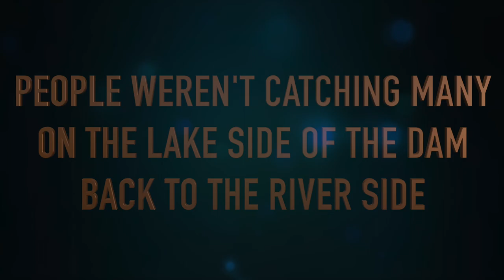Spring Pike Fishing - Saskatchewan Fishing Opener Part 2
In this video I take my newly modified Pelican Mission 100 Kayak fishing for the first time. It was the opening day of fishing for Southern Saskatchewan. I fished the Buffalo Pound Lake Dam, on the river side. It is safe to say that the opening day was a great start of the season. This is part two of fishing the opening day. I put away my kayak and joined my friends to slam some nice pikes on shore.

Check out my buddy Tom's YouTube Channel linked below, he is also making a video of the same day of fishing.